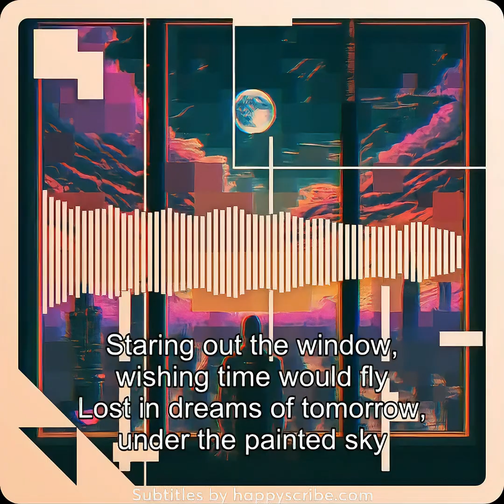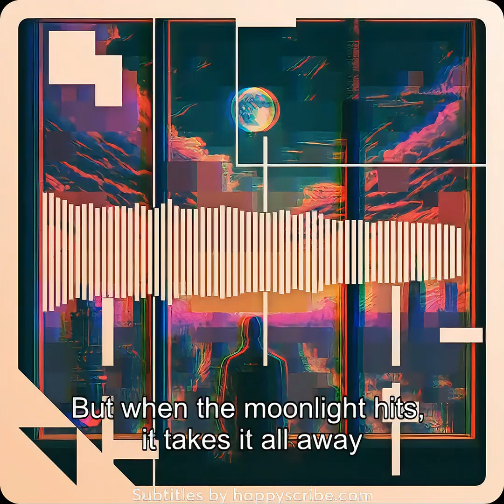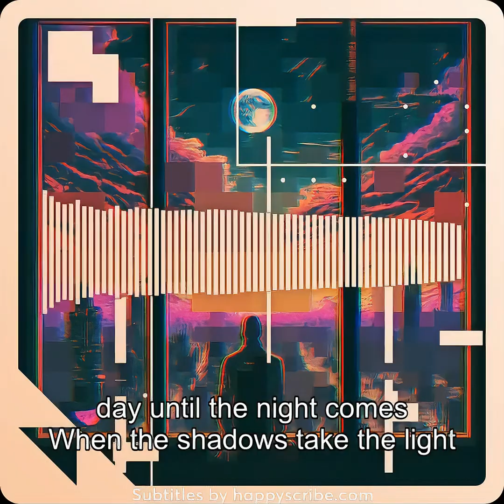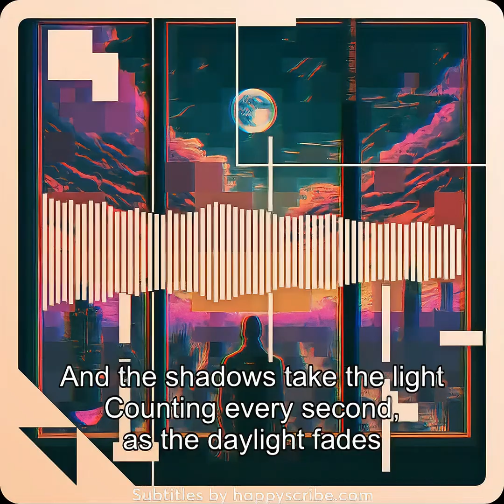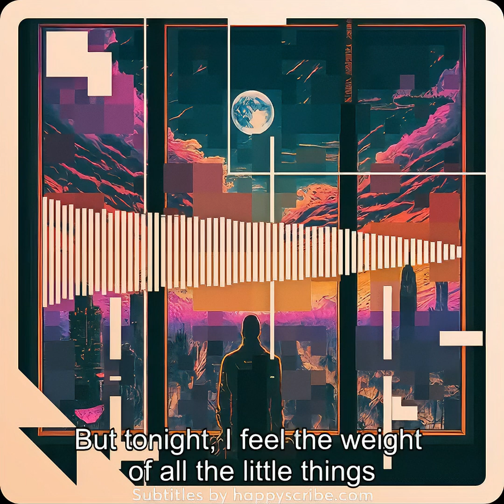Wish All Day - Upscaled